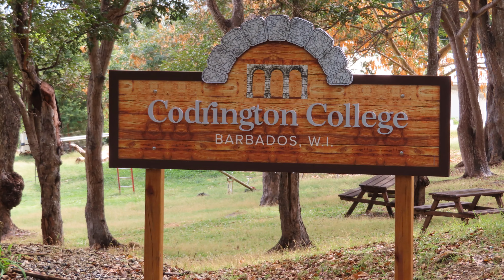Dawn's Funeral Pictures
Please note that there are some pictuces of her in the casket